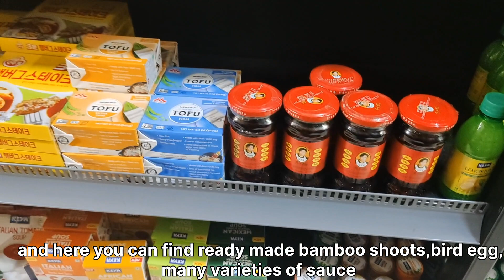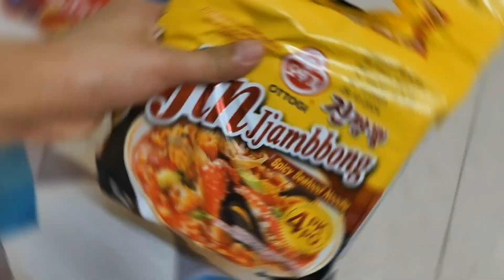Korean Spicy (3x) Noodles || Korean Spam Canned food || Surimi Stick (crab) 🦀 Mukbang 🤤😋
AwonMaya Vlog